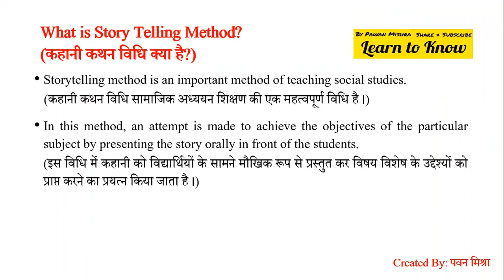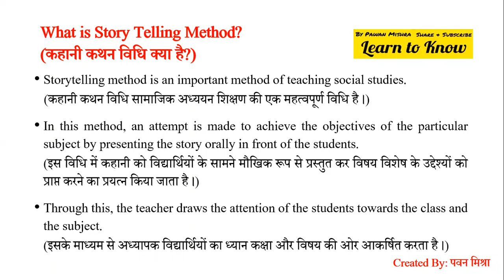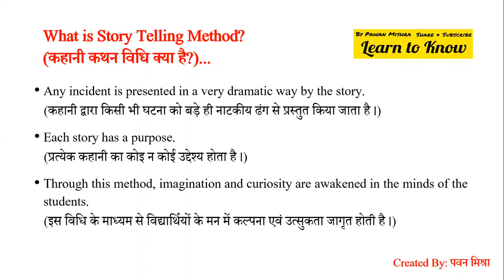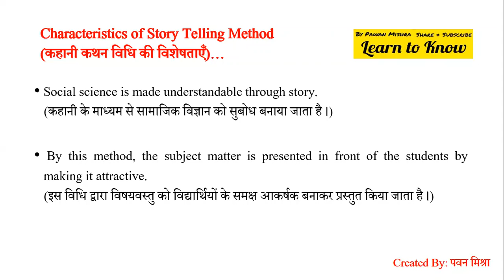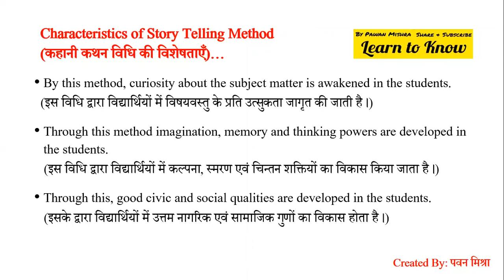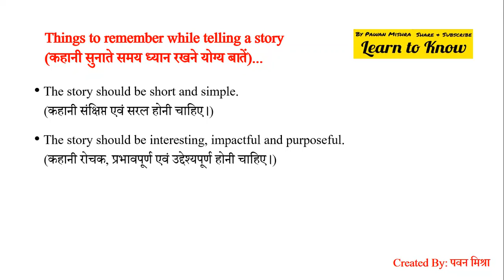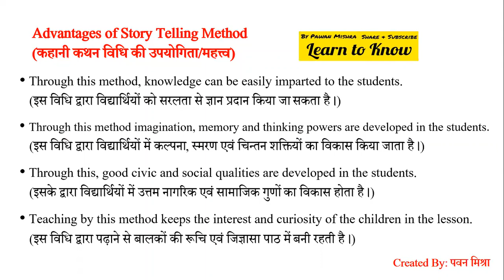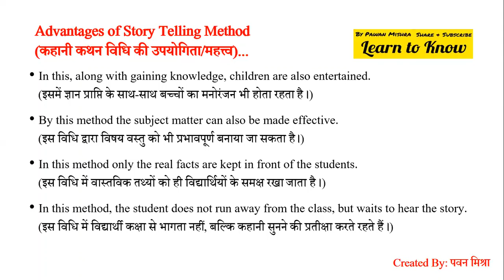Story telling Method | कहानी कथन विधि | Teaching of Social Science | B.Ed.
शिक्षण विधि
Teaching methods